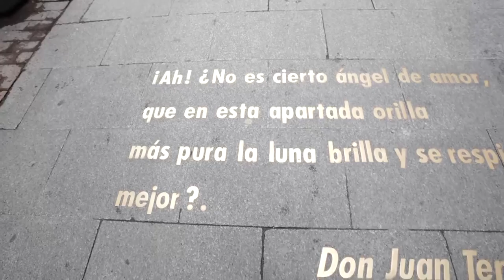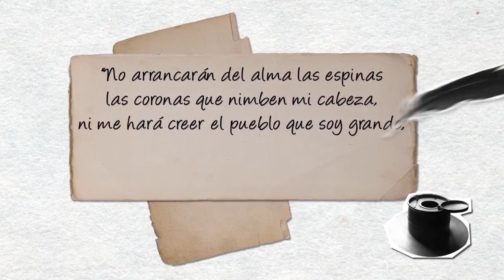José Zorrilla y Don Juan Tenorio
En la Plaza de Matute vivió el famoso escritor José Zorrilla, autor de Don Juan Tenorio.

Valentín Ortega, presentador de Diario de la noche en Telemadrid, nos cuenta algunos de sus secretos. Su obra más famosa es Don Juan Tenorio. Desde hace más de 170 años, se representa en el Día de Todos los Santos, lo que hoy se conoce popularmente como Halloween, en multitud de teatros. La escribió en solo ocho días y cuando se estrenó no tuvo el éxito que esperaba. Zorilla malvendió los derechos por ocho mil reales. Mala decisión. A medida que su Don Juan se convertía en un mito, crecía el odio de Zorrilla hacia su personaje porque no veía un duro.

Desde que se escribió la obra, cientos de actores se han puesto los leotardos de Don Juan. El más sorprendente fue Luis Buñuel, en una de las representaciones de la Residencia de Estudiantes, dirigida por Juan Ramón Jiménez. Dalí y Lorca también actuaron en la misma función. Doña Inés también ha sido representada por grandes damas del teatro. La más controvertida fue la actriz Ana Mariscal. En las funciones de tarde, hacía el papel de Don Juan Tenorio y en las de noche, se metía en la piel de Doña Inés. Aquello suscitó muchas controversias y muchos críticos lo consideraron irreverente. Todo acabó en un juicio literario que tuvo lugar en Valladolid, donde Ana quedó absuelta de su atrevimiento. Con sesenta y ocho años, Zorrilla aceptó ingresar en la Real Academia Española de la Lengua, después de haber rechazado el honor treinta y siete años antes. Su discurso de recepción fue en verso.